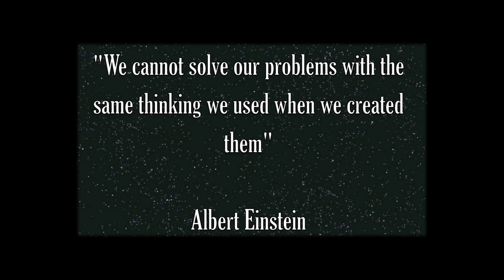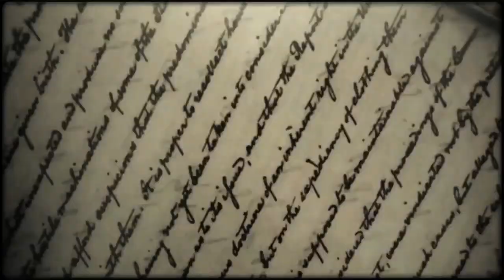CANNATA / FIELD ......"Saviour"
Drums, guitar, synths, mellotron and vocals: Jeff Cannata
Lead guitar, keyboards, tubular bells and FX: Chris Field
Mastered by Jay Franco Sterling Sound, New York.

Credits and image copyright ownership to the following artists: A tribute to the Hubble Space Telescope

The Island  ( directed by Michael Bay )

24 Hours at Burning Man 2017  Doreen Seidel